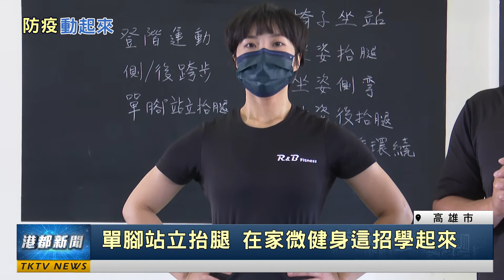防疫動起來|單脚站立抬腿 在家微健身這招學起來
日本研究發現，「單腳站立」一分鐘，效果約等同於健走50分鐘的運動量，同時還可以增加骨質密度。經過了一整天的上班、上課，今天防疫動起來，教你這招單脚站立抬腿，強化大腿肌力。現在就跟著健身教練，一起站起來，動一動吧。